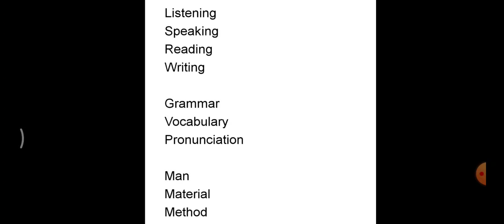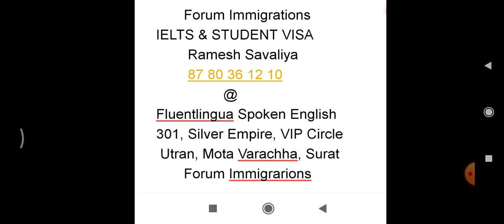How to learn spoken English, English communication, conversation, English mastery, forum tutorials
Learn English grammar, writing, spoken English, English for competitive exam easily